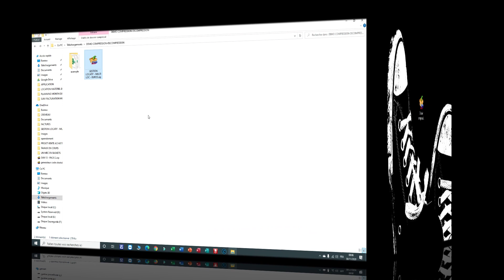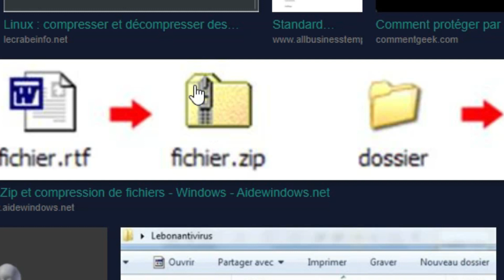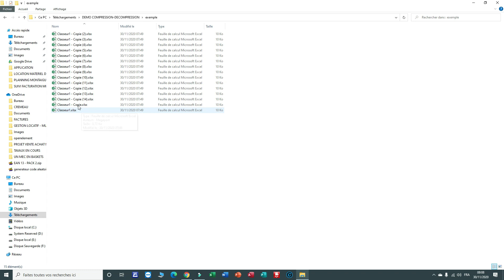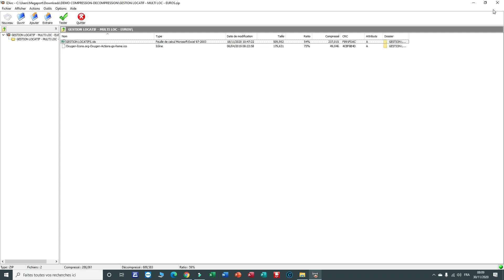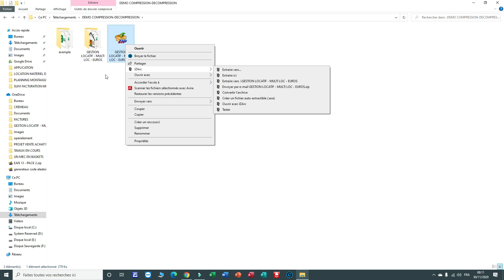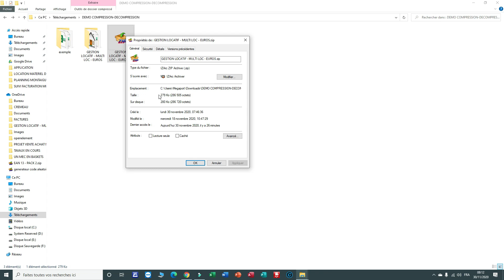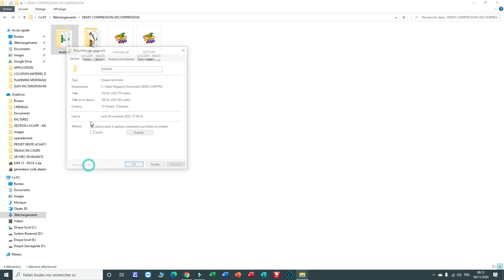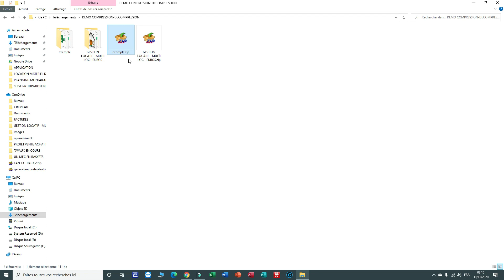C'EST QUOI UN FICHIER COMPRESSÉ ?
Ce tutoriel vous présente ce qu'est un fichier compressé, quelles sont les différentes extensions de fichier et comment les reconnaitre.
Dans cette vidéo vous découvrirez comment compressé et décompressé un fichier et quels seront les avantages de cette action.

Le plus important, la paire de converse all star chuck taylor :
Douchette code barre simple :
Douchette code barre stockage de mémoire :
Ordinateur :
Ecran :
Carte wifi :
Web cam :
Clavier :
Micro :
Hauts-Parleurs :
Imprimante :
Casque audio :